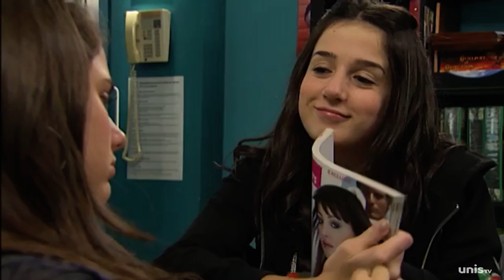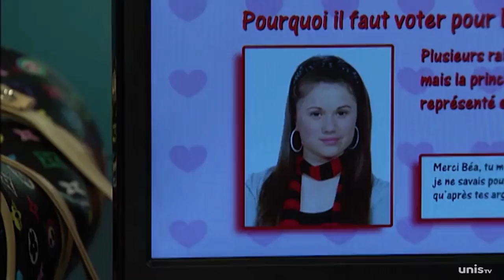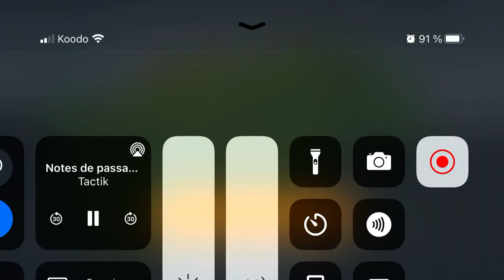Tactik saison4 épisode 35